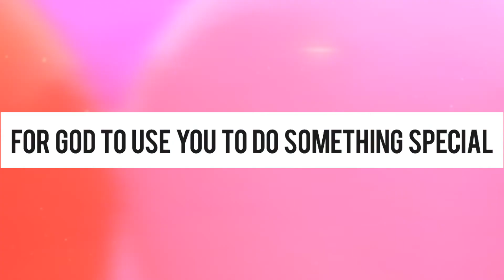Love Does - Week One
Love may be the most over-discussed topic on the planet.  With all the discussion there is an amazing lack of love in our world. So, Love Does doesn’t continue thinking about love. It doesn’t just plan on love.  It just focuses on doing.  Simply put LOVE DOES!